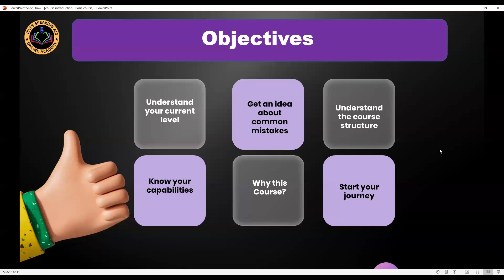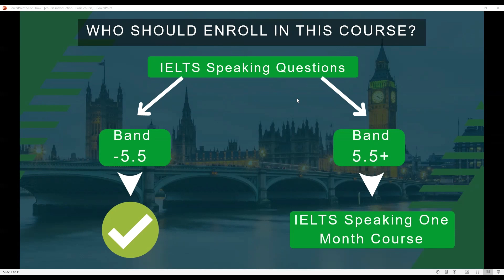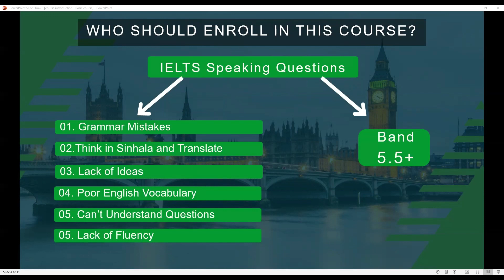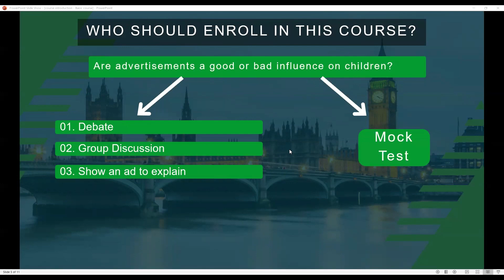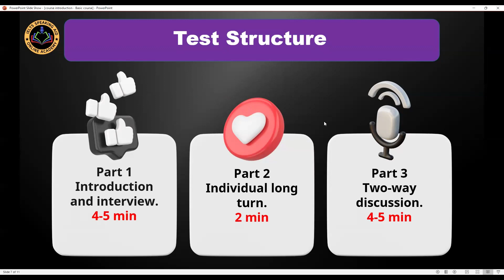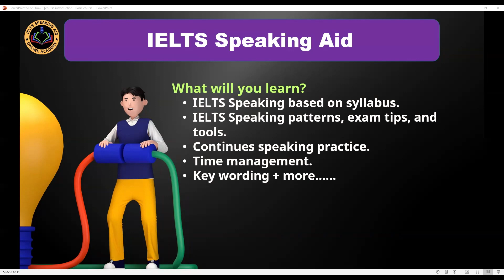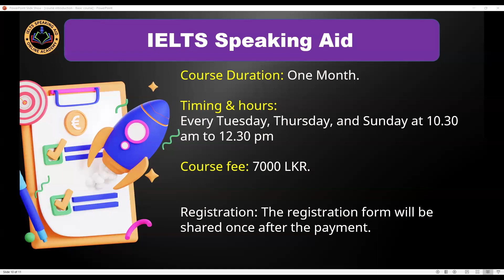Beginner English Speaking Course for IELTS: Course Introduction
This course is for beginner-level English speakers who are aiming for the IELTS exam. The module was created based on the IELTS exam but with very easy and practical methods for beginners.